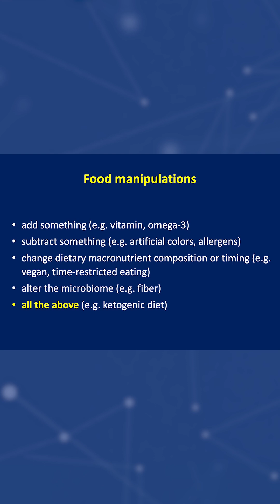Robert Lustig, MD: What Can We Do to Food to Make it Good?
About Emery Pharma:
Emery Pharma is deeply committed to advancing public health and exclusively focuses on projects that enhance the well-being of both individuals and the environment. As a comprehensive contract research laboratory, Emery Pharma provides extensive support across the entire spectrum of pharmaceutical development, covering small molecule drugs, biologics, biosimilars, gene therapy, botanicals, and more.

Emery Pharma's array of premium services includes analytical and bioanalytical solutions, microbiology and cell biology services, drug and impurity characterization, and comprehensive R&D with cGMP/GLP support. The Emery Pharma team excels in customizing innovative solutions tailored to the unique requirements of each client. They seamlessly oversee the entire process, from initial drug discovery to thorough data analysis and insights generation. Their expertise allows them to tackle scientific challenges proactively, ensuring clients avoid unnecessary setbacks.

Emery Pharma's accomplished chemists and biologists harness state-of-the-art technology, encompassing cutting-edge tools such as high-resolution mass spectrometry (Orbitrap), triple quad LC-MS/MS, GC-MS, preparative HPLC, and 400 MHz multinuclear NMR.